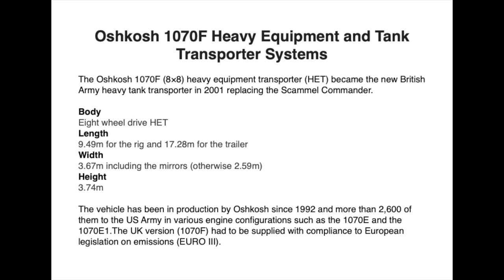HET - The Oshkosh Tank Transporters On The Move Through West Wales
The Oshkosh 1070F (8×8) heavy equipment transporter (HET) fully loaded.